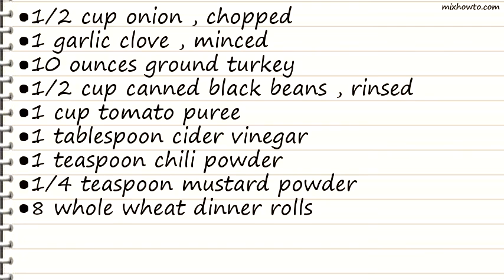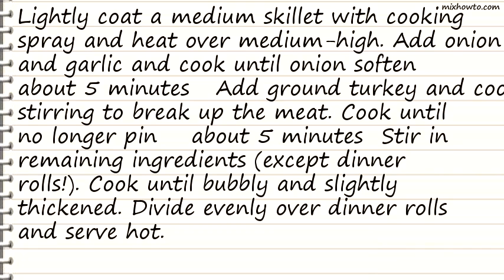Recipe Sloppy Janes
INGREDIENTS:
●10 ounces ground turkey
●1/2 cup canned black beans , rinsed
●1 cup tomato puree
●1 tablespoon cider vinegar
●1 teaspoon chili powder
●1/4 teaspoon mustard powder
●8 whole wheat dinner rolls